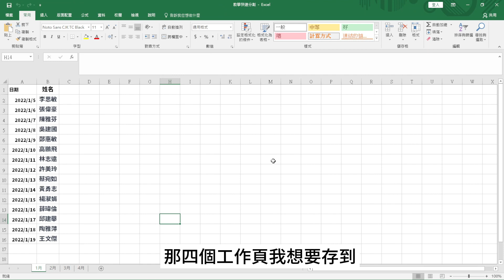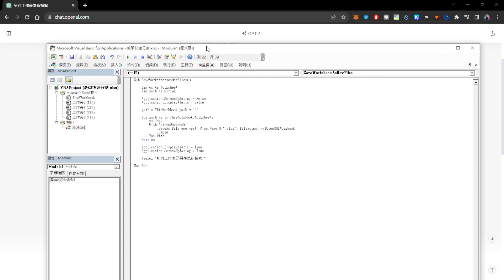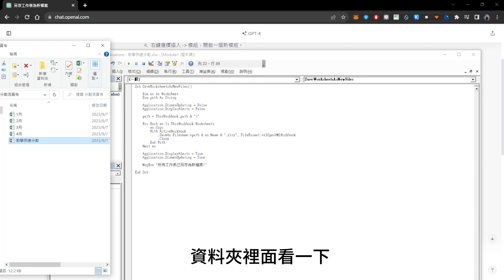秒懂Excel VBA 使用chatgpt 快速分割工作表資料#excel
跟著本教學，從零開始學習使用VBA分割Excel資料。簡單、明確、適合初學者。